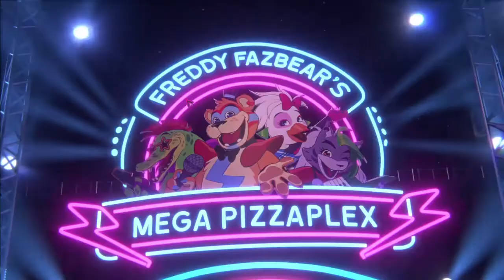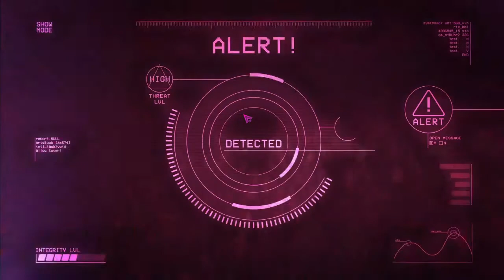Such Personality! | Five Night's At Freddy's Security Breach Part 1 (NO COMMENTARY)